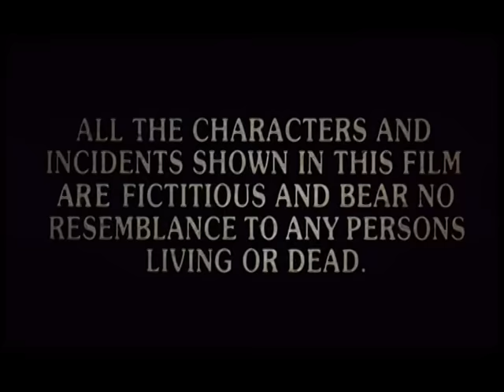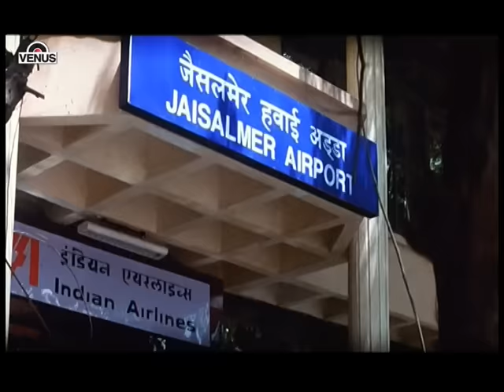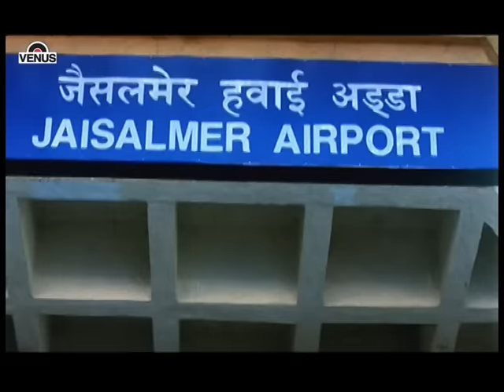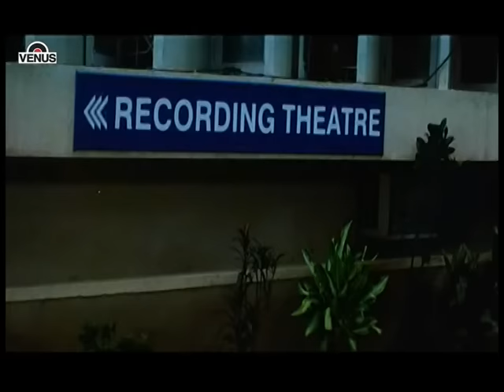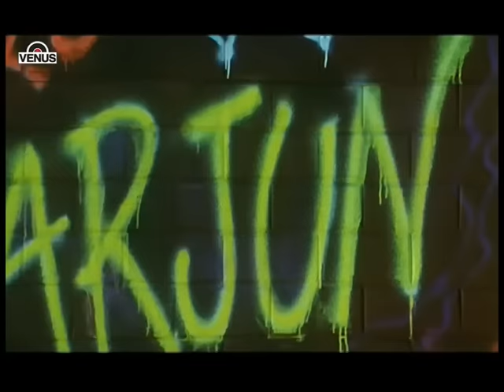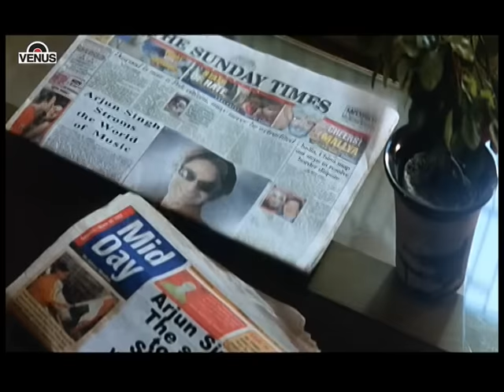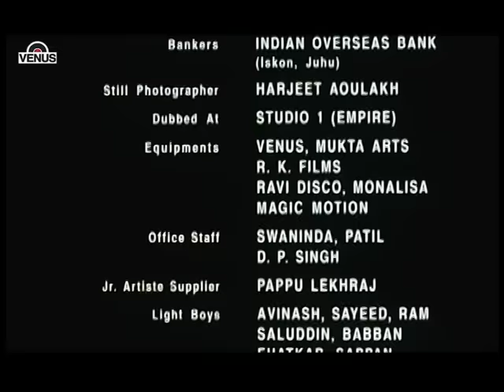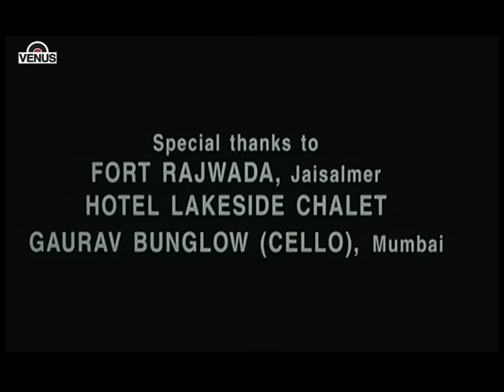Tumse Achcha Kaun Hai - Full Movie | Hindi Movies 2017 Full Movie | Latest Bollywood Full Movies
Movie : Tumse Achcha Kaun Hai
Director : Deepak Anand
Producer : Deepak Anand
Star Cast : Rati Agnihotri, Ali Asghar, Aarti Chhabria, Adi Irani, Nakul Kapoor, Viju Khote, Anant Mahadevan, Neha Pendse, Kim Sharma, Dalip Tahil, Raghuvir Yadav & Others.

Working as a Guide and bus driver in Jaisalmer, Arjun (Nakul Kapoor) had always dreamed of being a famous singer. When he meets beautiful tourist, Naina Dixit (Aarti Chhabria), he impresses her with his singing, she encourages him to come to Bombay and try his luck there, and leaves her address with him. Naina hits upon an idea to have an open song and dance show in a public park. The show goes well, and a wealthy young woman, Bobby Gujral (Kim Sharma), notices Arjun and invites him to sing for a firm run by her dad's partner, Sunil Mahadevan. When Sunil refuses to get involved, Bobby talks to her dad and opens her very own recording company featuring Arjun as the main artist. Soon Arjun becomes famous overnight, but has not forgotten Naina and her family. This does not augur well with Bobby, who is very possessive and wants Arjun all to herself - and she makes up her mind that she will never permit anyone to come close to Arjun - for she has a gun, and knows how to use it.

Also You Can:
'LIKE' us on Facebook: